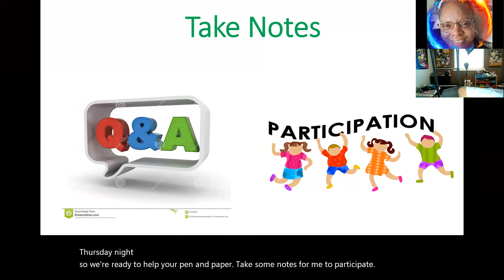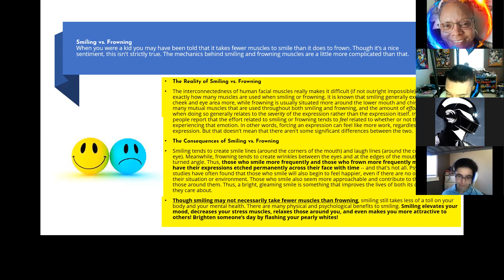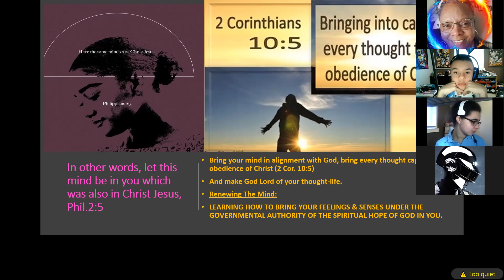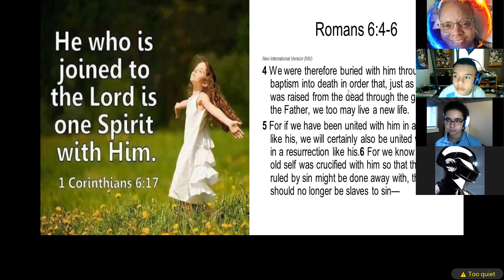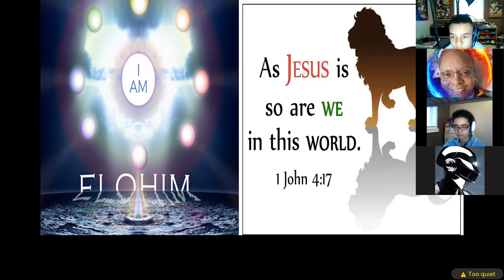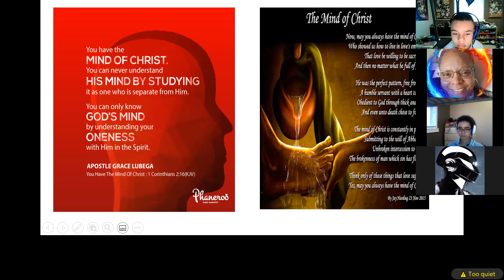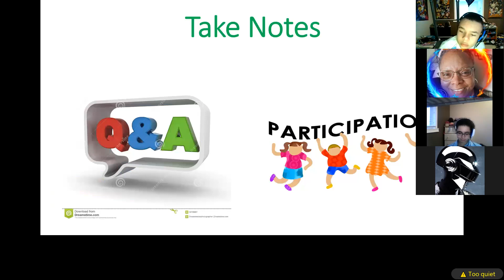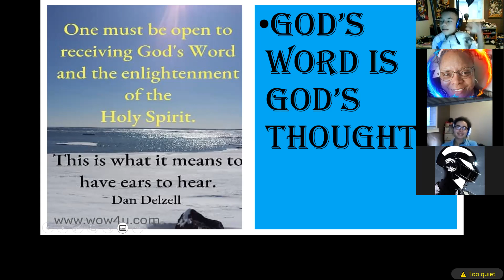Royal Rulers In Training w/ Master Mentor Odiela Jackson : The Power of Oness with the Father...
He that is Joined with the Lord is one Spirit with Him